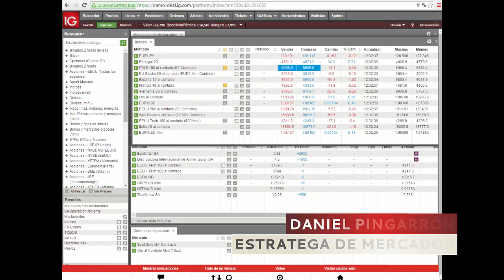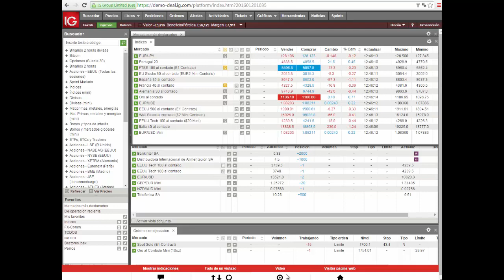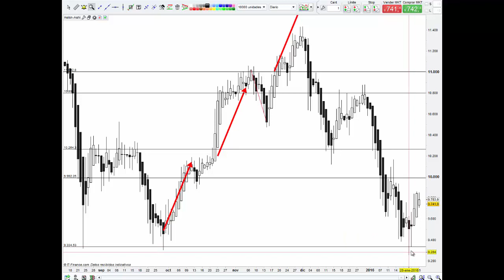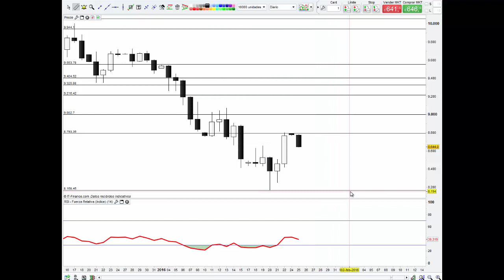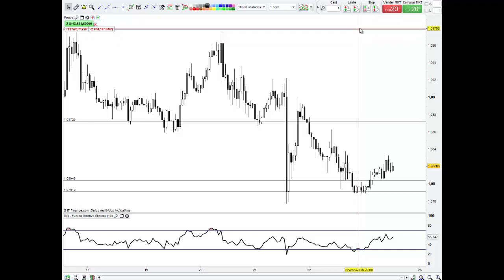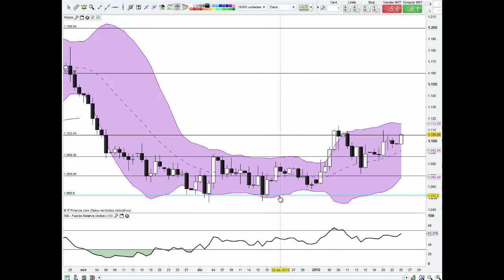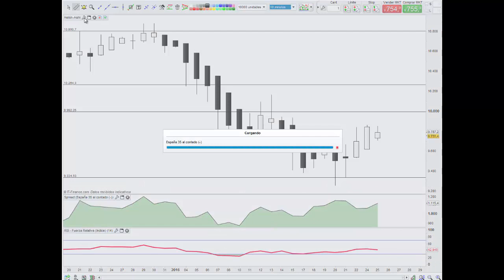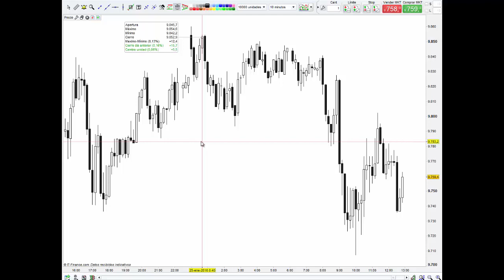Visión y táctica: principales mercados 25/01/2016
Daniel Pingarrón, estratega de IG, analiza en este seminario la actualidad del mercado financiero. Infórmese sobre el aspecto técnico de los principales subyacentes y sobre la situación del petróleo, que está marcando el ritmo de las bolsas europeas.

Lunes a las 12:30 hs: Visión y táctica: principales mercados.

Martes a las 12:30 hs: Visión y táctica: Acciones españolas.

Miércoles a las 12:30 hs: Visión y táctica: Forex.